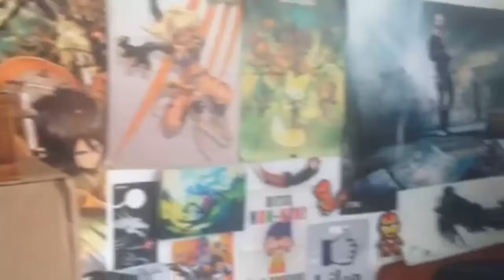ROOM TOUR ! SETUP SUMMER 2017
Voici ma chambre : Goodies, Posters, Setup PC et Console